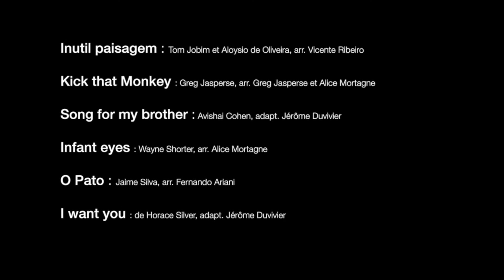OCTOGONES - JAZZ POLYPHONIQUE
OctoGônes Jazz Vocal à 6 voix. Piano et Percussions

6 voix de haut vol : Alice Mortagne, Vanessa Dumont, Adèle Bracco, Pascal Horecka, Jérôme Duvivier, Etienne Planel, accompagnées par Thibaud Saby aux claviers et Franck Boutin-Alban aux percussions.
Inspiré par des artistes comme Wayne Shorter, Josh Nelson, Hermeto Pascoal, Avishai Coehn, le rrépertoire d'OctoGones est constituté d'arrangements originaux, mêlant les tendances du jazz moderne, du groove et de la musique contemporaine à l'énergie du swing et des musiques brésiliennes.

Captation Vidéo : Annick Debray, Philippe Bracco, Adèle Bracco.
prise de son mixage et montage : Adèle Bracco